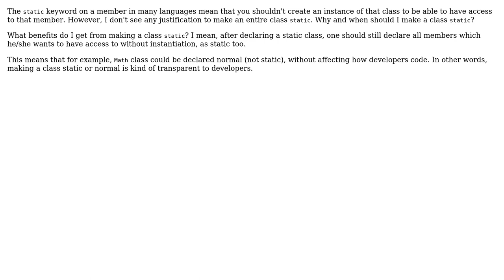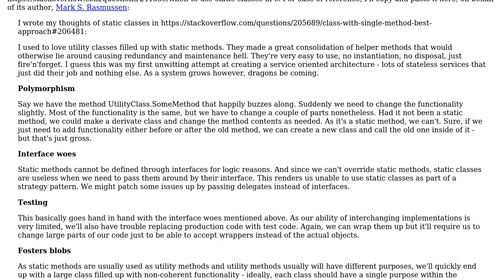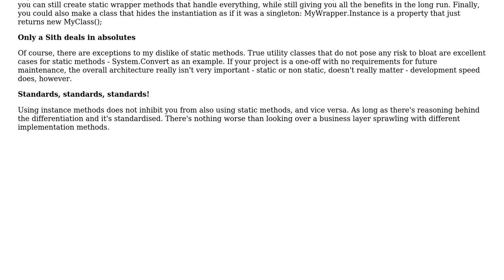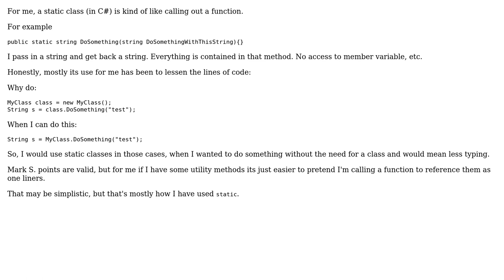Why and when should I make a class 'static'? What is the purpose of 'static' keyword on classes?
Software Engineering: Why and when should I make a class 'static'? What is the purpose of 'static' keyword on classes?

With thanks & praise to God, and with thanks to the many people who have made this project possible! | Content (except music & images) licensed under CC BY-SA | Music | Images & others | With thanks to user Saeed Neamati user Rick user Konrad Rudolph user Jon Raynor user its4zahoor user gnat user Frank Shearar and the Stack Exchange Network Trademarks are property of their respective owners. You are responsible for your own actions.